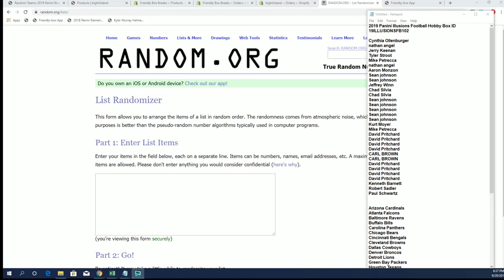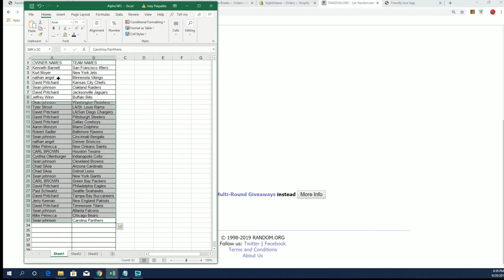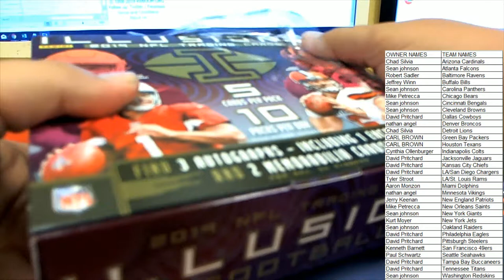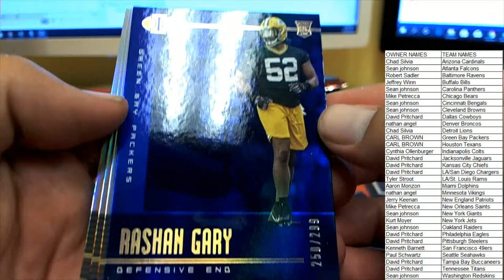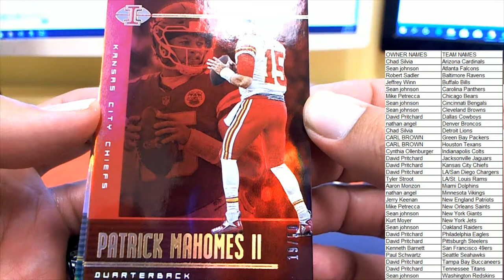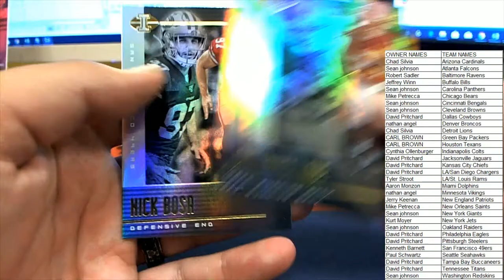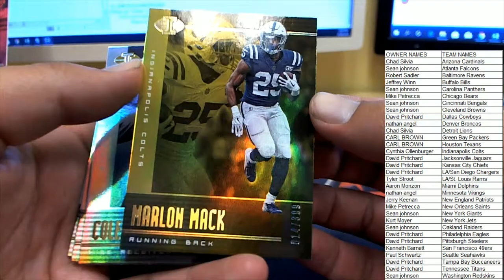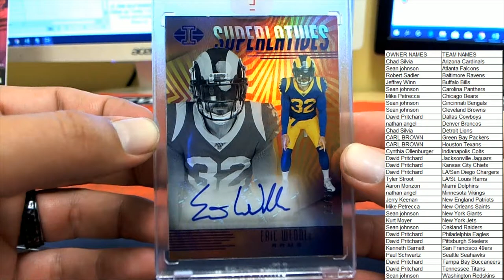2019 Panini Illusions Football Hobby Box ID 19ILLUSIONSFB102